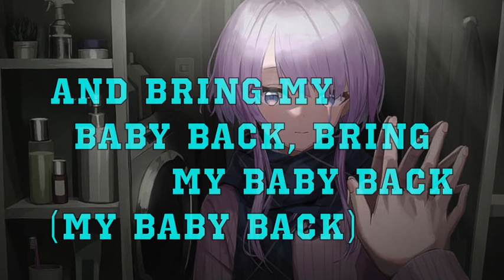MIRROR MIRROR WITH LYRICS BY M2M